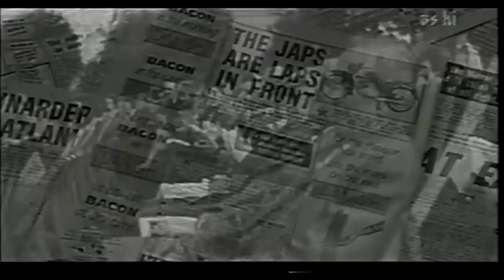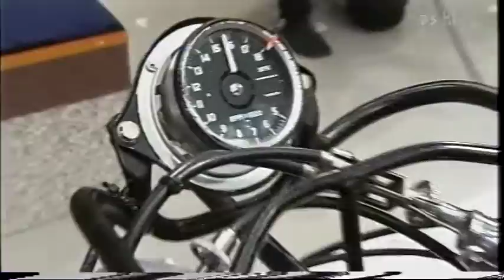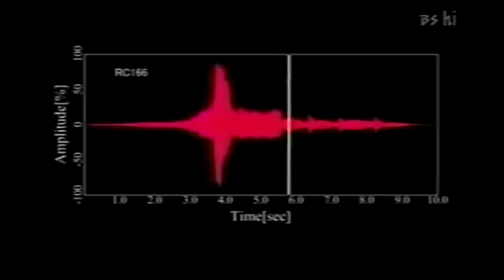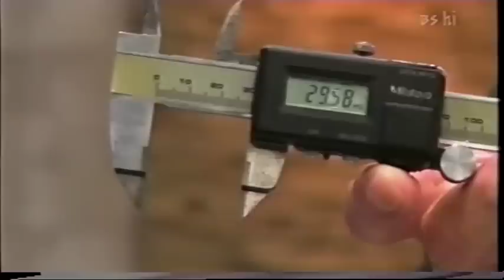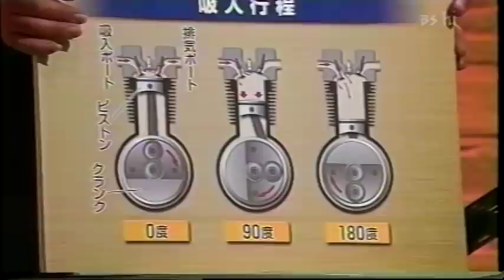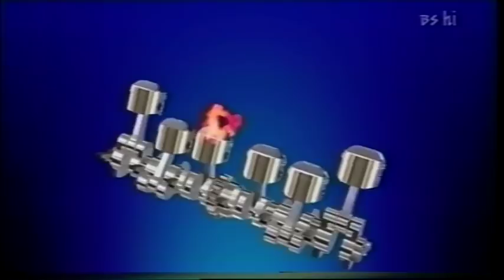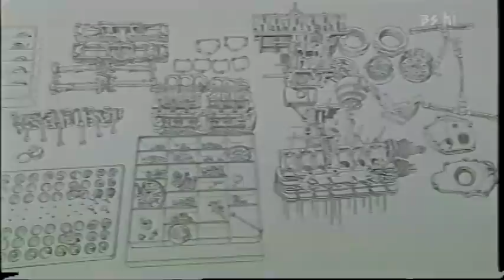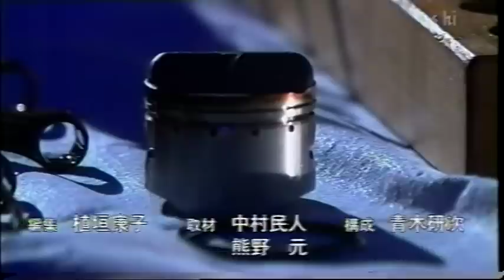MotoGP Honda RC166 Documentary (Grandfather of RCVs --RC211V,RC212V,RC213V,RCV1000R)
Documentary on Japanese TV on the legendary Honda RC166 Grand Prix motorcycle.
Winner of 10 out of 10 races in the 1966 World Championships series, the RC166 captured the Manufacturers' and Riders' Championships in the 250cc class for two consecutive years.

Isle of Man TT winner. Rider: No.7 Mike Hailwood
Engine Air-Cooled 4-st. Inline-6 DOHC 4-Valve Gear Train

Max.output     60bhp / 18,000 rpm
Max.speed.     240 km/h
Weight             112 kg (Dry Weight)
Magneto Ignition      7-Speed Transmission, 6-Carburetor